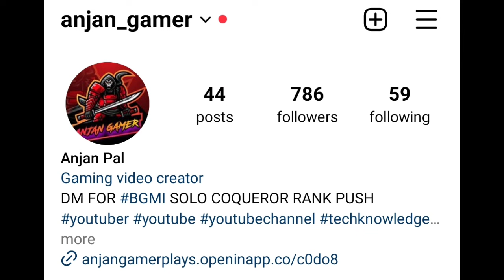🇮🇳Day - 26 Recal Ke Bad Kaise Survive Kare | Solo FPP/TPP Best Cnoqueror Tips & Tricks | BGMI